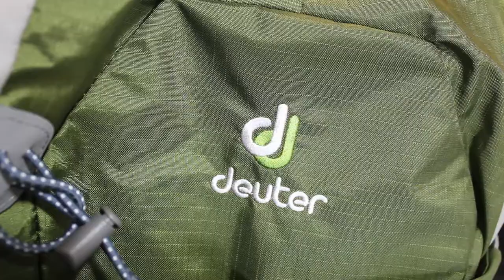New Backpack!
I recently bought a new daypack or as I call it, daypack plus. This replaces my old High Sierra pack that really wasn't meant for hiking in the first place.
I am very excited about this new addition to the gear shelf and I can't wait to use it in the wild!

The New Pack is a Deuter Airlite 28. Here are the specs:

Capacity: 1708 cu in / 28 L